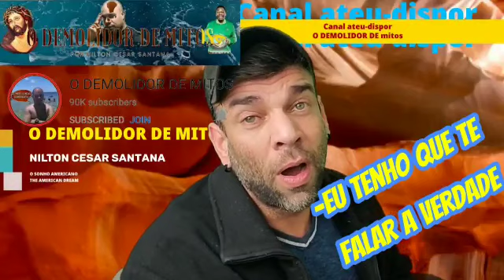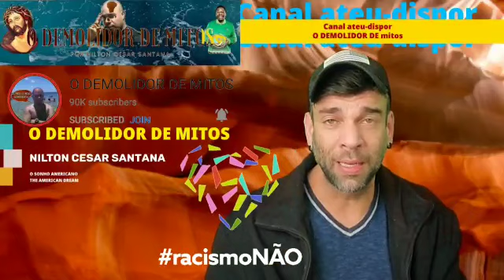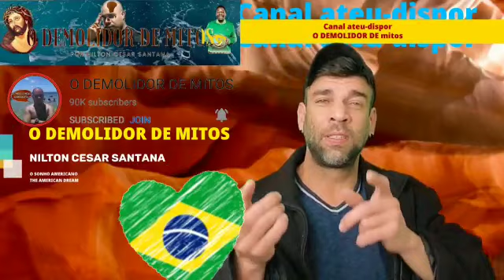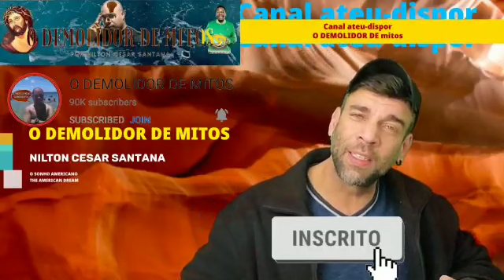A VERDADE SOBRE O SONHO AMERICANO (The American Dream).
Sinopse: Neste vídeo, o brasileiro Sérgio da Motta, que mora, há 26 anos, nos EUA fala sobre  o SONHO AMERICANO (The American Dream).

Link do canal do Sérgio da Motta.